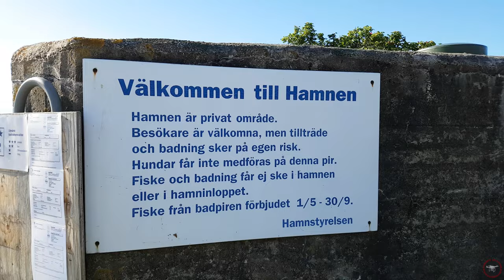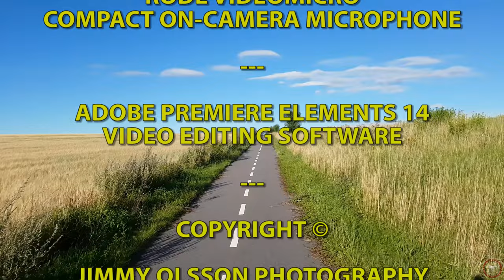Barsebäck Harbour 4K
A simple movie to test my new handheld gimbal for smartphones and a new On-Camera microphone showing the beautiful Barsebäck Harbour in Southern Sweden during a warm, sunny afternoon in July 2016.

I forgot the counterweight included for the Zhiyun Z1 smooth C 3-axis gimbal at home so the footage is a bit unstable at times because of the extra weight of the Rode Videomicro On-Camera microphone. The gimbal also needed be to calibrated a little to get the maximum stability out of it, but you can already see that it's an awesome device  right out of the box, delivering some really smooth movements while filming from your smartphone!

Expect a review of the gimbal and the microphone on my channel in the future!

Equipment used:

- Zhiyun Z1 smooth C, 3 axis handheld gimbal for smartphones

- Rode Videomicro compact On-Camera microphone (with windshield)

- Adobe Premiere Elements 14 videoediting software